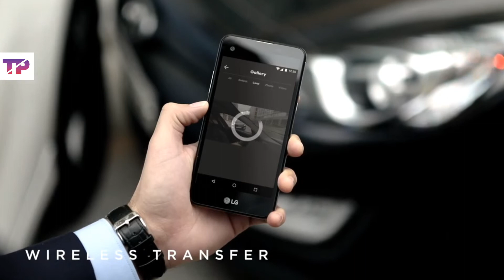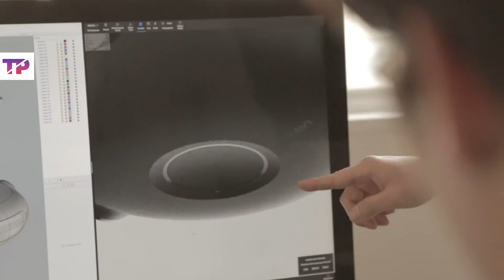vezo |360 smart dash cam|technical pruthvi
,vezo,360,smart,dash,cam,for,car, technical pruthvi,camera, vlogs,vezo,cam dash,
1,unboxing,
2,cam dash,
3,360,
4,camera,
5,dash,
6,smart,
7,vezo,